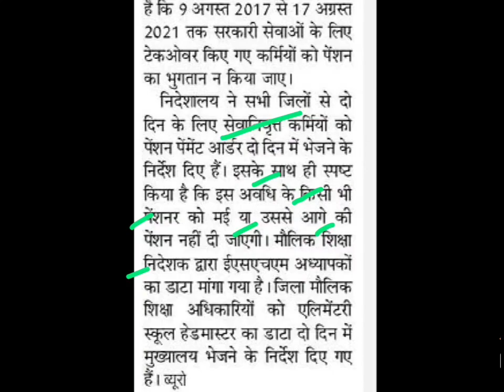टेकओवर किए कर्मियों को पेंशन नहीं मिलेगी,old pension latest news,purani pension news today,ops news